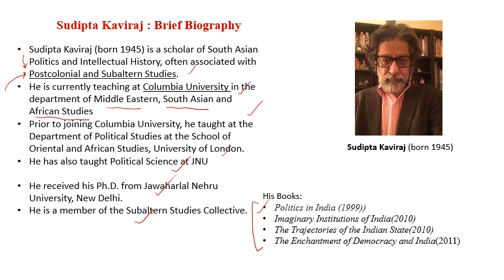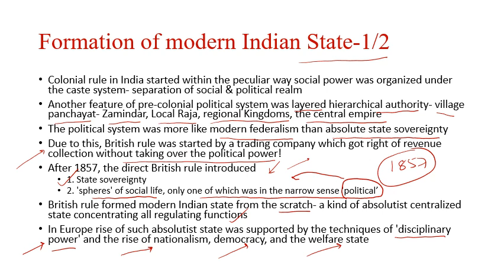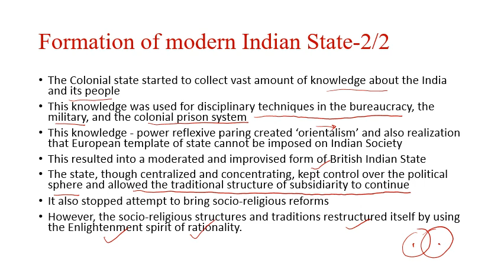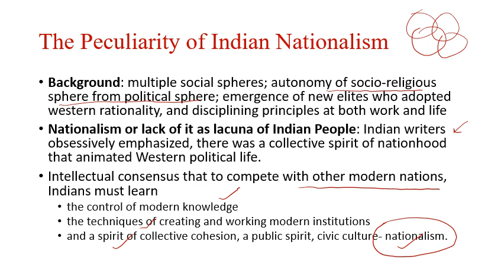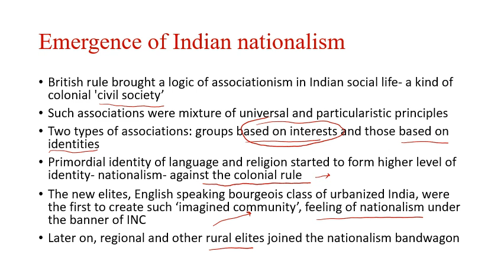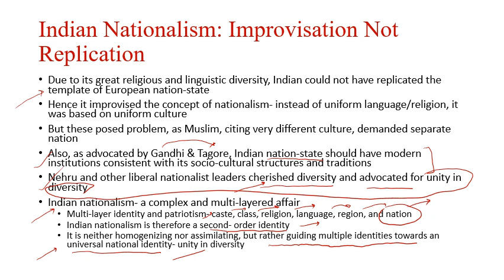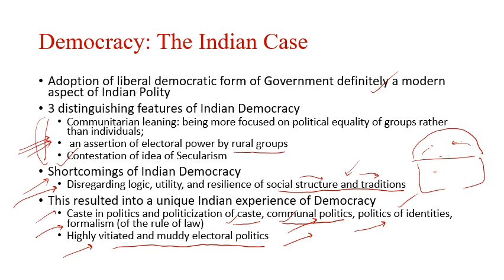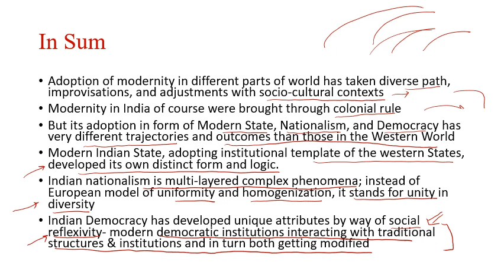TRAJECTORY OF INDIAN STATE- SUDIPTA KAVIRAJ: MA Political Science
This video attempts to explain the Unfolding of Modernity in India in forms of Indian State, Nationalism, and Democracy as theorized by Sudipta Kaviraj in his book 'The Trajectories of the Indian State(2010)'.
This video is part of the series of video lectures on themes/topics of CBCS Syllabus of MA political Science.